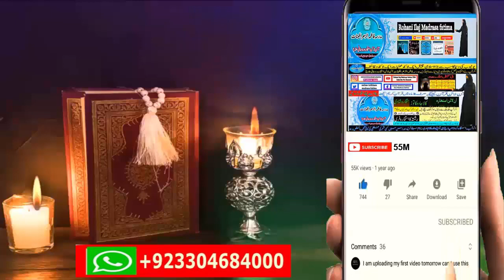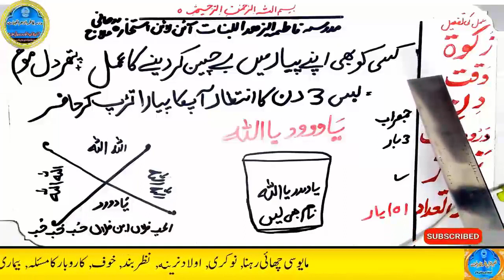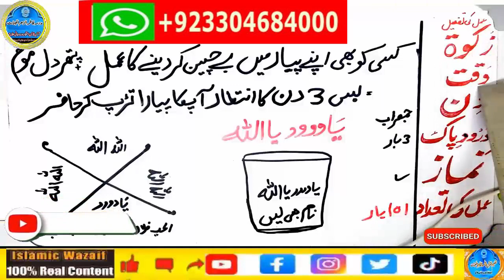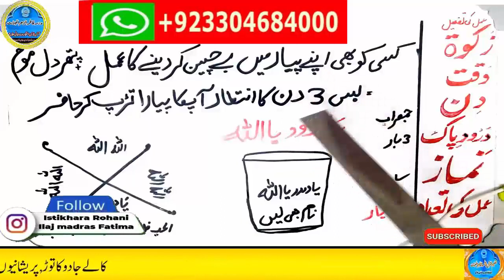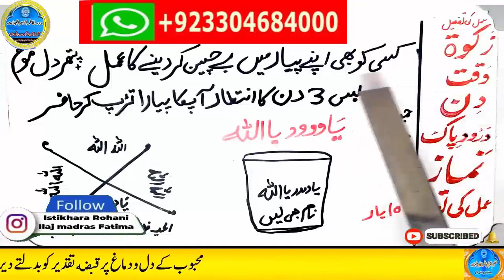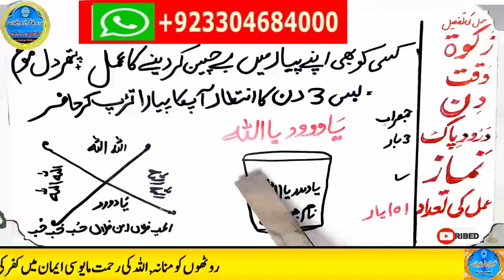mohabbat ka wazifa, wazifa for love, love marriage, mohabbat ka wazifa aag jesa, mohabbat ka taweez